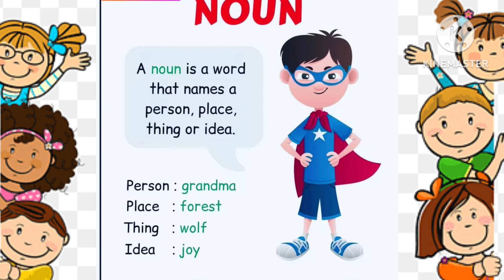Noun , kids learning, ABC nursery rhymes, a for Apple , 🍎 B for 🏀 , c for 😺